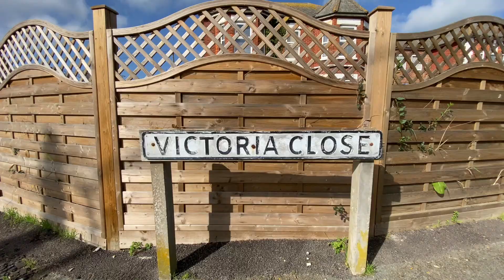Move Sussex Property Tours - Victoria Close, Polegate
Nicely presented two bedroom semi-detached bungalow located in a quiet cul-de-sac within walking distance to Polegate high street with its variety of shops and amenities. Polegate mainline railway station is also close by which provides excellent links to London, Brighton and Eastbourne. This delightful property enjoys accommodation comprising entrance hall, lounge, kitchen, shower room, conservatory and two double bedrooms. The property boasts gardens to the front, side and rear and has further benefits including double glazing and gas central heating.